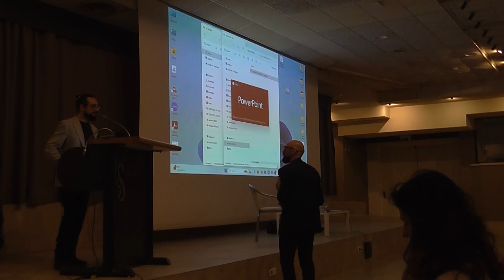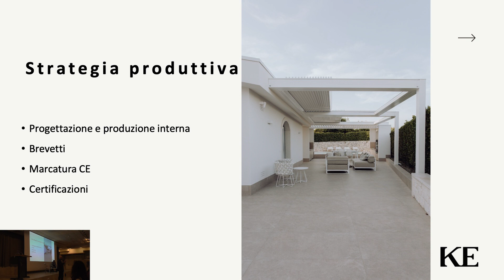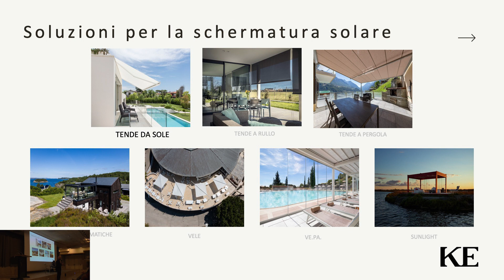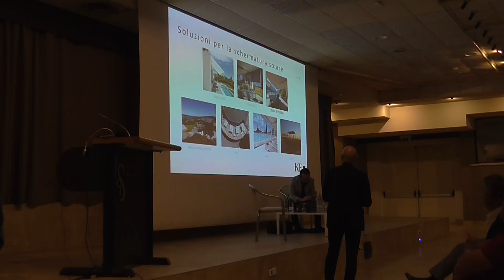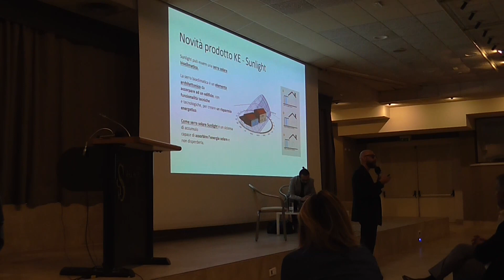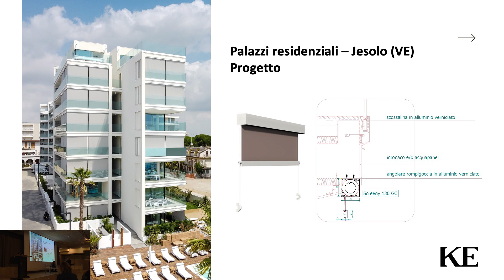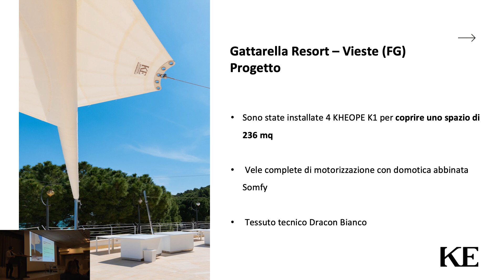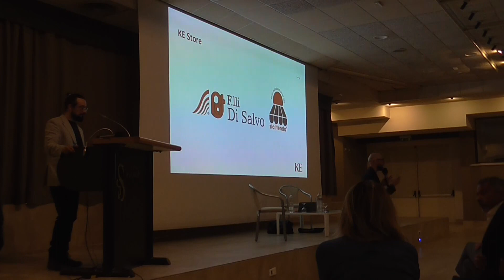Intervento di Gianluca Paladin - KE - Palermo 28 Maggio 2024